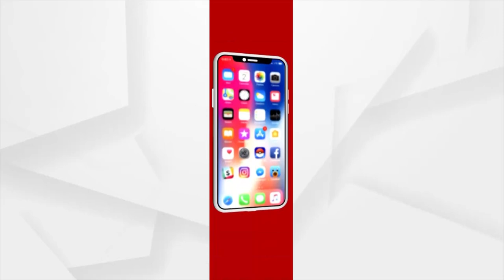Sushant Nayak Murder Case | 3 Accused Arrested By Kandhamal Police